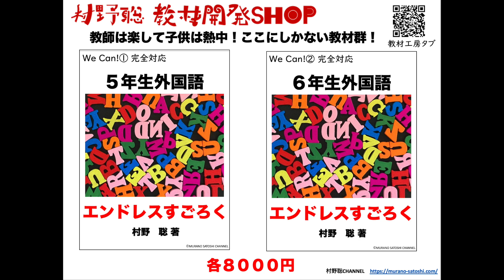【1年間の成果】３学期に子供が化けたのはこの1年間上手くできたことの証です。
３学期になると「子供が化けた！」と思えるほど変化していることがあります。これはまさに1年間の成果の表れです。

【第14回村野聡ウインターライブ！〜最新提案オール社会〜】

１　日時　２０２３年１月２８日（土）午後13:00~16:00　ZOOM開催
２　定員　100名
３　講座内容（変更する場合があります。）
　　第１講義　資料を疑う力をつけるリテラシーの授業
　　第２講義　資料を組み合わせて知的な社会科授業を実現する
　　第３講義　価値判断の授業　4連発！
　　第４講義　主体的・対話的で深い学びの単元構成法
　　第６講義　偉人の授業
　　第７講義　社会科限定Ｑ＆Ａ
４　講座費（資料代込み）
　　一般：９０００円
　　YouTubeメンバーシップ・作文研究室所属者：８０００円
５　申込先
　　メールアドレス間違いがないようにお願いいたします。メールが届きません。
　　銀行振込を希望の方は以下よりお願いいたします。

　　ご入金の確認が取れた時点で本受付完了となります。

６　キャンセル規定
　　二重払いや資料代違い入金の場合も手数料を引いた金額を返金いたします。

７　その他
　開催日の１週間前になっても何もメールが届かない場合には、メールが迷惑メールフォルダ等に入っていないかご確認の上、村野宛、ご連絡ください。
　資料のダウンロードや当日のZOOM情報は開催直前にMLでお伝えします。
　講座後、アンケートにご協力いただいた方には社会科講座の授業コンテンツを特典として差し上げます。

（「研究室」タブよりお入りください。）

新刊「さいころ作文」（予約中）→